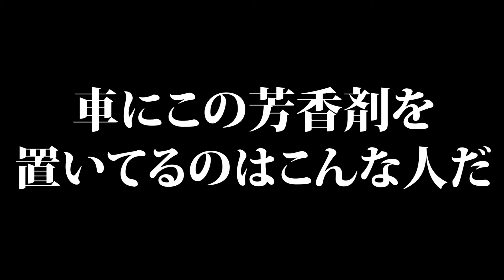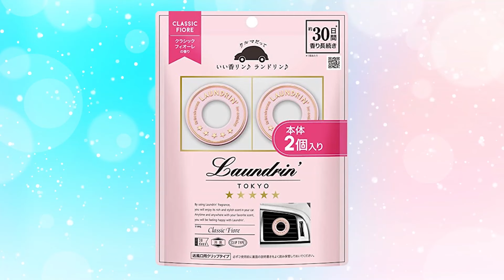【偏見】車にこの芳香剤を置いてるのはこんな人だ！【人気商品20連発】【エアスペンサー】【DAD】【リトルツリー】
全て勝手な偏見なのでネタとして見てください！

本作で使用している画像はなるべくフリー素材を使用しておりますが、引用させて頂いている画像もございます。
動画の内容は各権利所有者様や、第三者に不利益を生じないように最新の注意を払っております。
また引用する場合の手順もガイドラインに沿って実施しておりますが、動画の内容に問題がありましたら、お手数ですが下記のSNSよりDMを頂ければ直ちに対応させて頂きます。